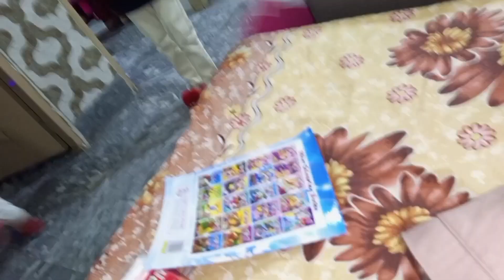Boht Maze Ka Vlog With Bacha Party 🎎🎎🎎🎎familyvlog